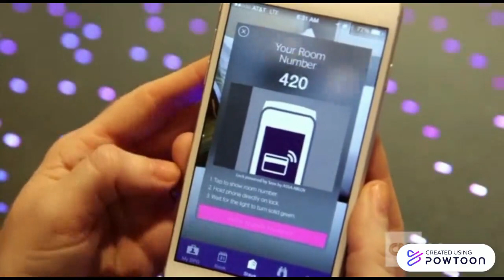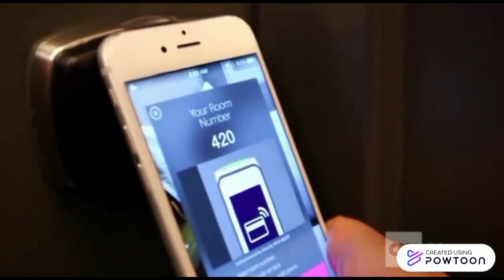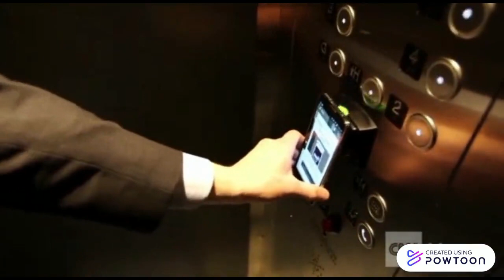L3T1 GROUP 1 DIGITAL KEYS FOR HOTEL GUESTS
Hey guys!! So, we are from GROUP 1 in class L1T1 which we are currently doing a project of innovation which are Digital Keys for Hotel Guests. This is one of the group assignment video for HPT30303-Innovation Product subject which under Miss Nur Farihin Binti Abd Hadi Khan.